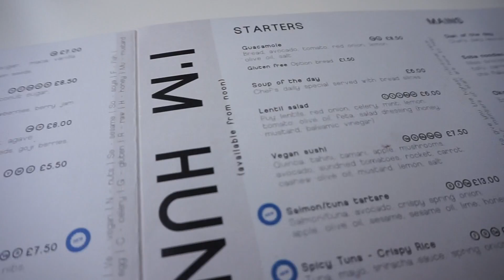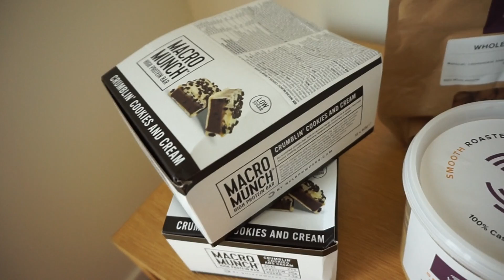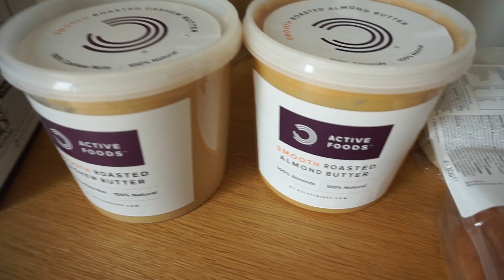MY JOB AS AN "INFLUENCER'| Day In My Life Vlog| Sophie Aris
This is an open chit chatty few days in my life video!
Enjoy x